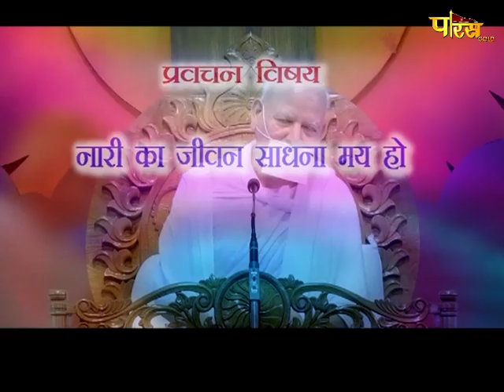आचार्य पूज्य श्री शिवमुनि जी म.सा | मंगलवाणी | 05/11/20 | Acharya Shiv Muni Ji Maharaj